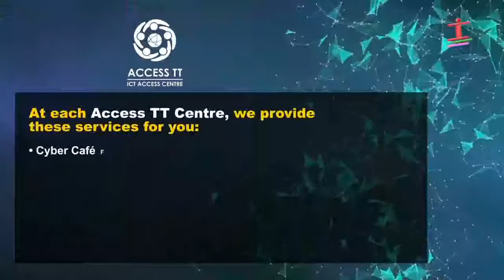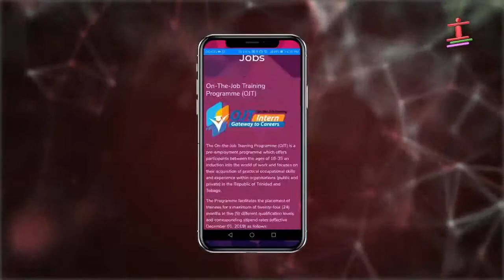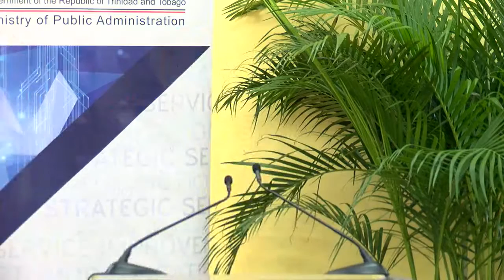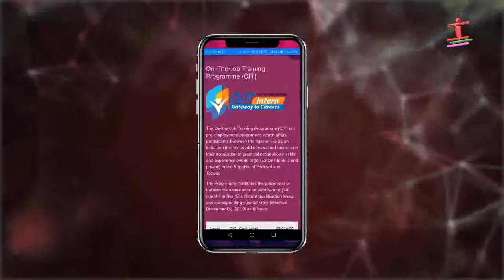Ministry of Public Administration and Digital Transformation TT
Launch of the AccessTT Centre